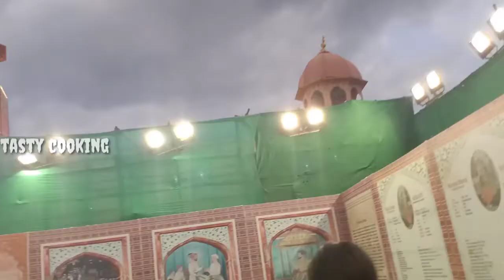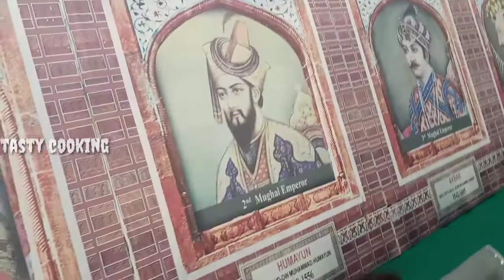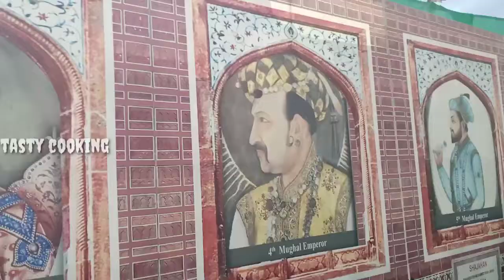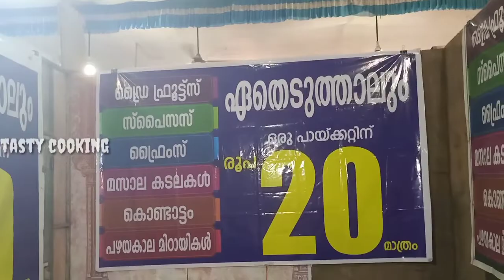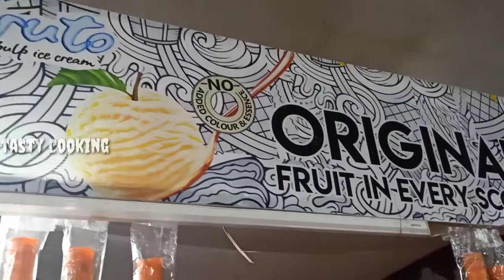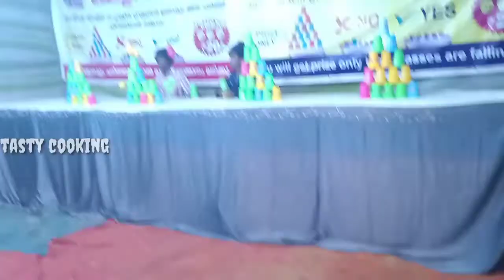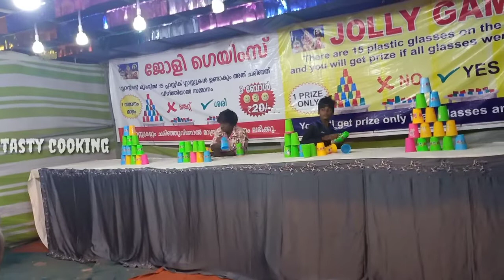ഞങ്ങളും താജ്മഹൽ കണ്ടു .👀